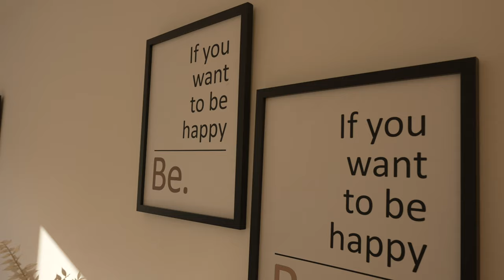Meine schönste FIX & FLIP Wohnung + was ich AKTUELL mache!!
Kernsanierte Wohnung im Großraum Stuttgart.

1. Sanierungsbedürftig gekauft
2. Renovierungsarbeiten mit high end Materialien
3. Homestaging & Vertrieb

🙌  DU FINDEST MICH AUCH HIER